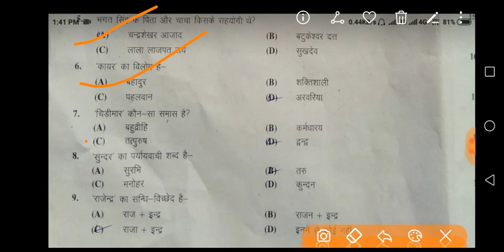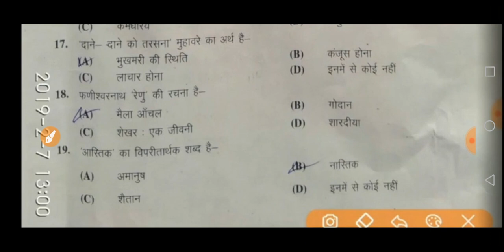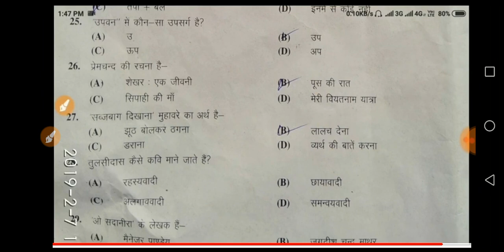बिहार बोर्ड हिंदी answer key set I परीक्षा तिथि 7 फरवरी 2019